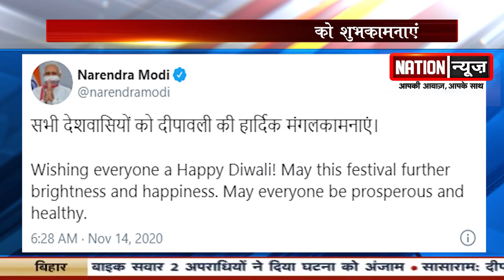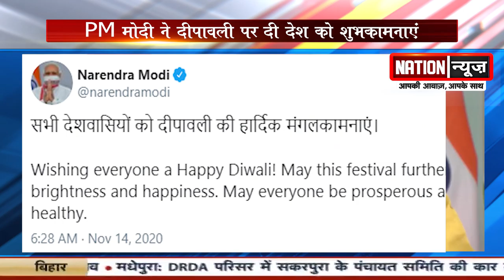PM मोदी ने दीपावली पर दी देश को शुभकामनाएं, ट्वीट कर देशवासियों को दी बधाई संदेश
nationnews nationreview latestnews PMMODI DIWALI HAPPYDIPAWALI topnews breakingnews latestbiharnews latestupdate biharelection2020 biharassembalyelection biharchunav2020 biharvidhansabhachunav2020 biharpolitics biharpoliticalnews biharpoliticsupdate biharlatestnews jamui pmmodi Biharnews jamuinewsupdate biharnewsupdate livecities news4nation thelivetv theltv aajtak news18india newstoday newstomorrow bihar indianewsupdate ABPlive Republicbharat sushantsinghrajput bhagalpurnewsupdate jahanabadnewsupdate jhajhaPM मोदी ने दीपावली पर दी देश को शुभकामनाएं, ट्वीट कर देशवासियों को दी बधाई संदेश